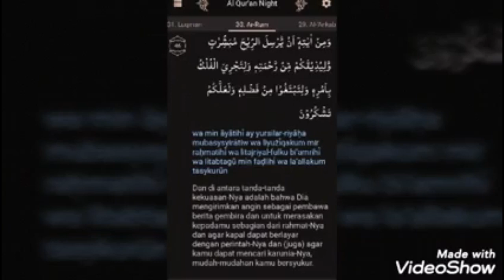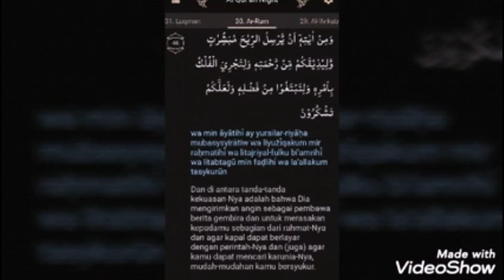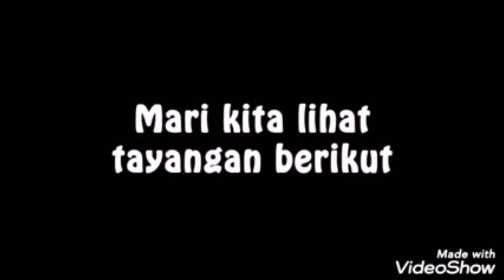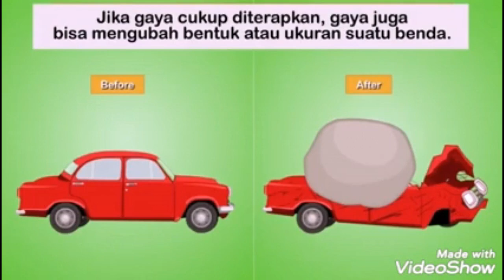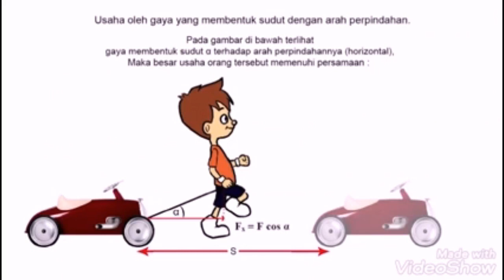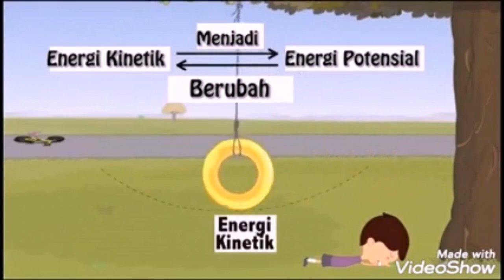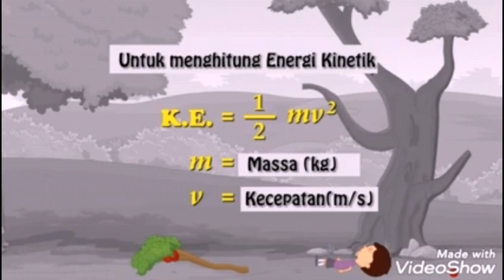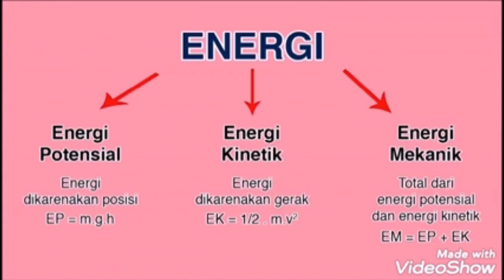IPA TERPADU - 8 BANIN BANAT (26 AGUSTUS 2020)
Siti Fatimah, S.Si